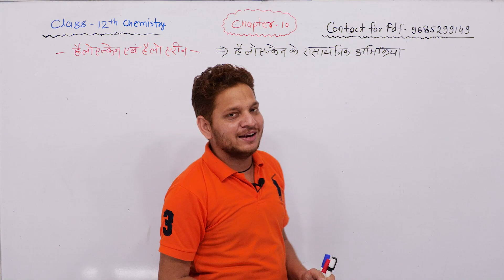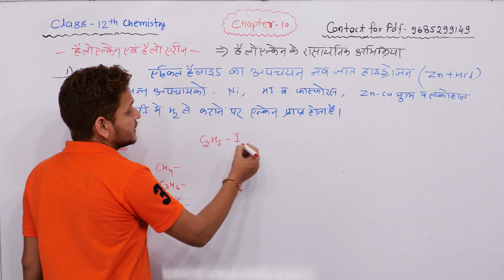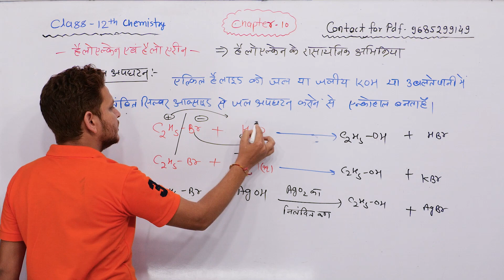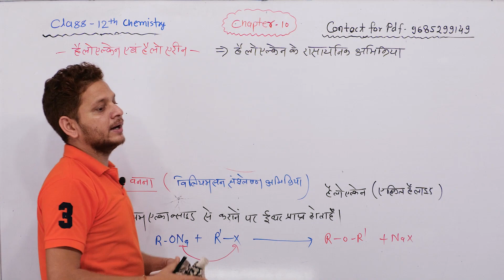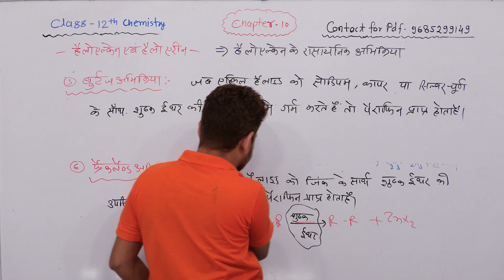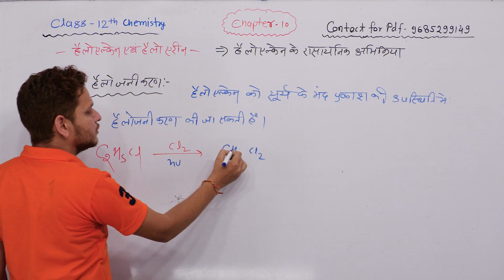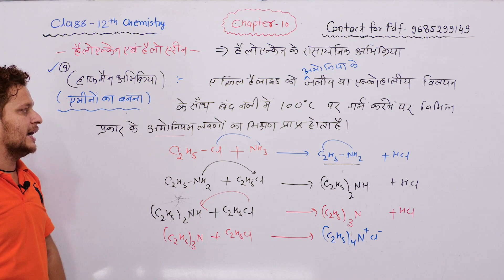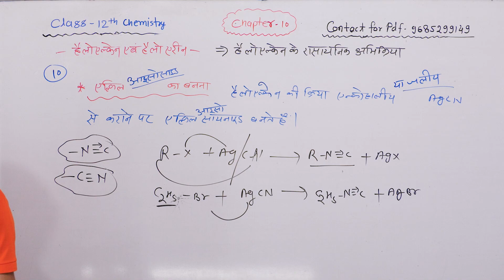L-6 हैलोएल्केन के रासायनिक गुण ! हुंसडीकर, वुर्टज, फ्रीडलक्राफ्ट, फ्रैंकलैंड अभिक्रिया